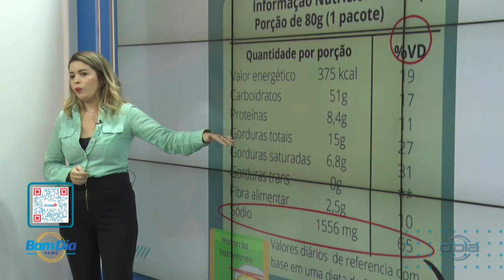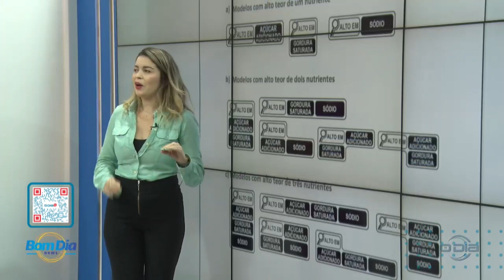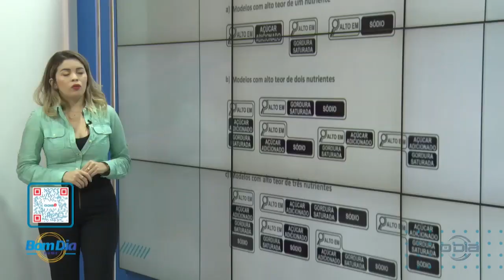Nutricionista reforça importância de ler rótulos para consumir alimentos mais saudáveis 26 01 2024